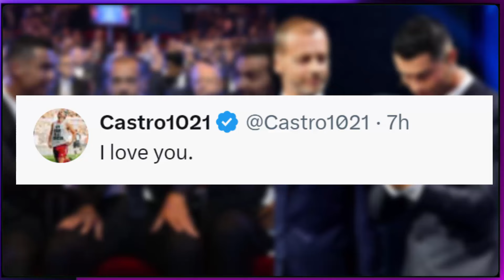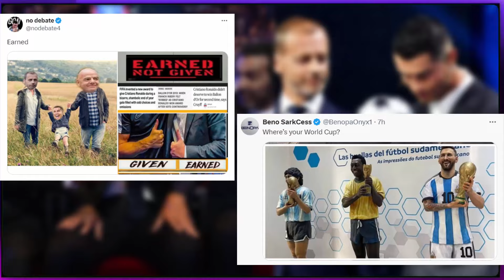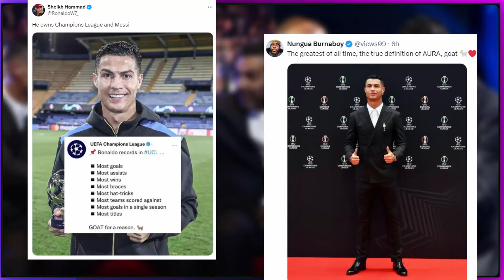Famous Reaction On Ronaldo Won Champions League All Time TOP SCORER Award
Reaction On Cristiano Ronaldo won UEFA All Time TOP SCORER award. 140 goals in Ucl, Champions League Draw,  speed, halaand, luis figo, mbappe, Zlatan Ibrahimović reaction

Reaction